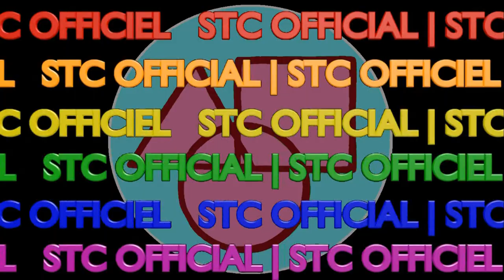[#1935] Microsoft Sam rants on NEW The Oswald Movie [Request]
[Requested by BHTV Network]

Ladies and gentlemen, the relentless Microsoft Sam comes on our stage to rant on NEW The Oswald Movie!